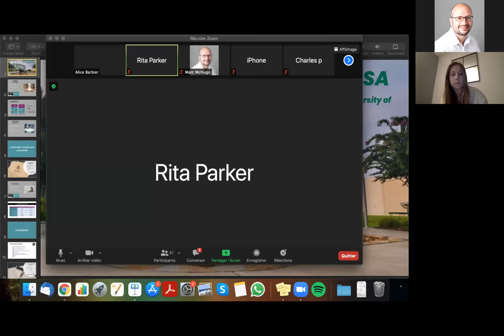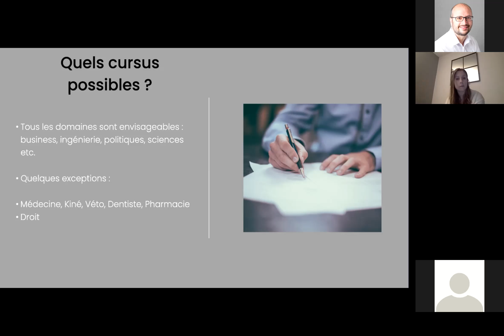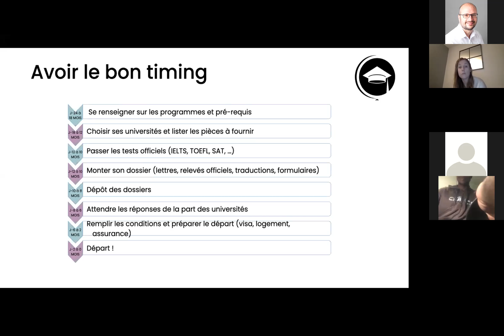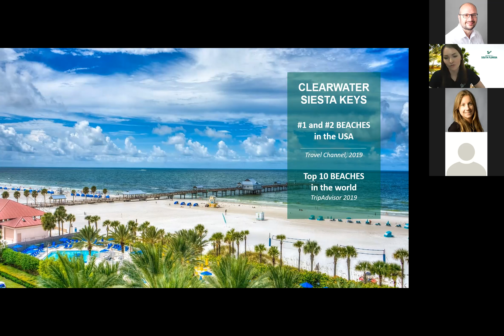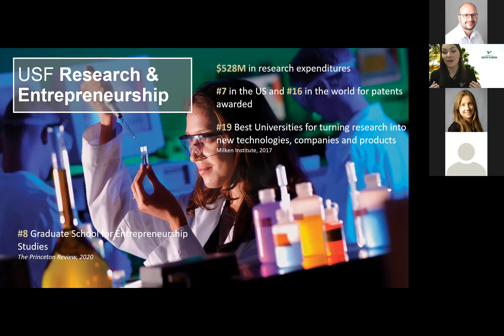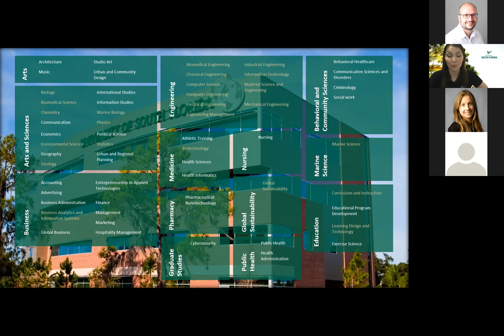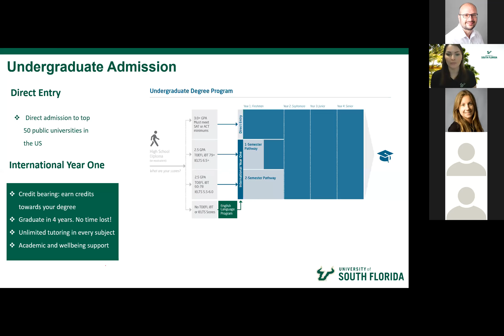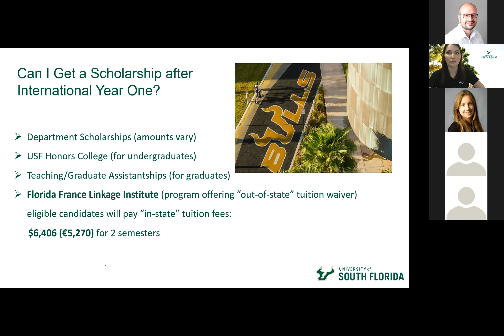Les études universitaires aux USA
Faire ses études aux USA n’est pas aussi compliqué qu’il n’y parait ! Les universités américaines sont de plus en plus nombreuses à rechercher des étudiants internationaux, notamment européens, et ont mis en place des programmes facilitant l’admission de ces étudiants tant d’un point de vue académique que linguistique. C’est ce que l’on appelle les Pathway Programs.

Via ces programmes, intégrer une université américaine devient un rêve à portée de main!

Lors de ce webinar, nous vous présenterons le système éducatif américain et tout ce qu’il faut savoir pour intégrer une université du pays de l’Oncle Sam : procédure d’admission, budget, pré-requis etc.

Nous serons rejoins par Margarita Parker, de la University of South Florida. Cette université publique propose des tarifs très abordables et un classement qui laisse rêveur (top 100 national). Vous pourrez découvrir le gigantesque campus de USF, ses programmes d’études mais également comment l’université facilite l’admission des étudiants internationaux via ses Pathway Programs.